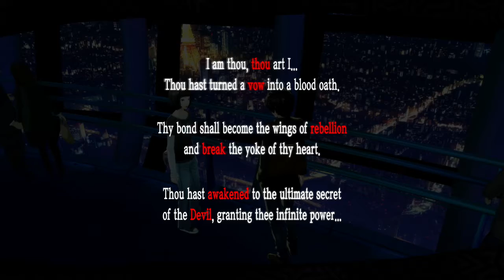Ichiko Ohya's Rank 10 Event (Persona 5)